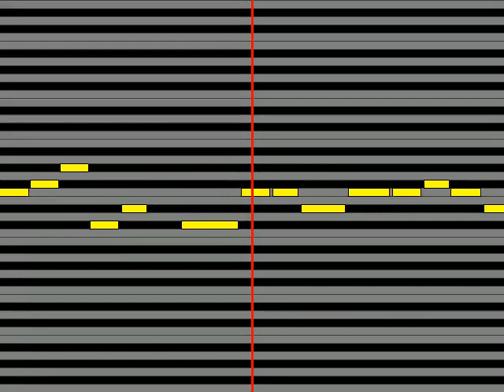【ガイドメロディ】 FRAME握野英雄CV 熊谷健太郎,木村龍CV 濱健人,信玄誠司CV 増元拓也 Plus 1 Good Day!